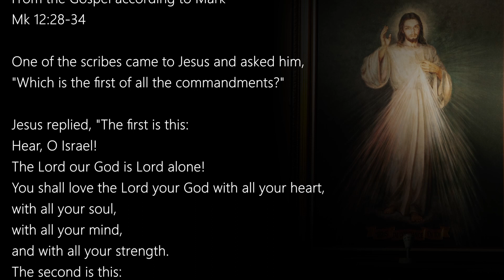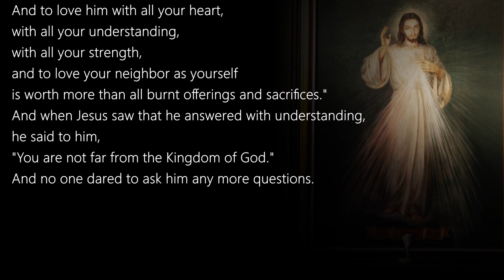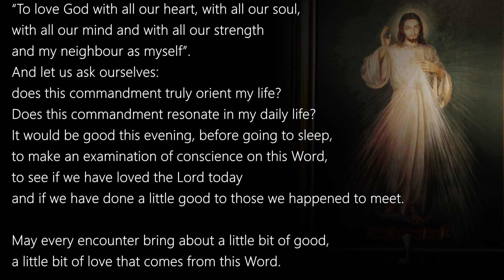Mark 12:28-34 ( Mark 8, 2024 Friday of Lent ) Today's Catholic Gospel Reading & Reflection Year B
Today's Catholic Bible Reading & Gospel Reflection for 8th March 2024 , Friday of the Third Week in Lent

Mark
Mk 12:28-34

One of the scribes came to Jesus and asked him,
"Which is the first of all the commandments?"
Jesus replied, "The first is this:
Hear, O Israel!
The Lord our God is Lord alone!
You shall love the Lord your God with all your heart,
with all your soul,
with all your mind,
and with all your strength.
The second is this:
You shall love your neighbor as yourself.
There is no other commandment greater than these."
The scribe said to him, "Well said, teacher.
You are right in saying,
He is One and there is no other than he.
And to love him with all your heart,
with all your understanding,
with all your strength,
and to love your neighbor as yourself
is worth more than all burnt offerings and sacrifices."
And when Jesus saw that he answered with understanding,
he said to him,
"You are not far from the Kingdom of God."
And no one dared to ask him any more questions.